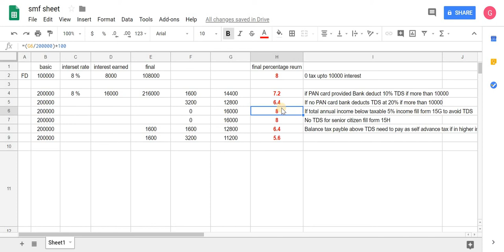FD के 8 % पे टैक्स कितना । How much tax on 8% FD